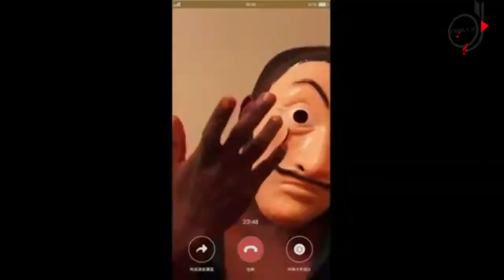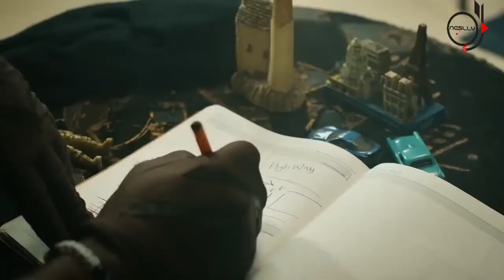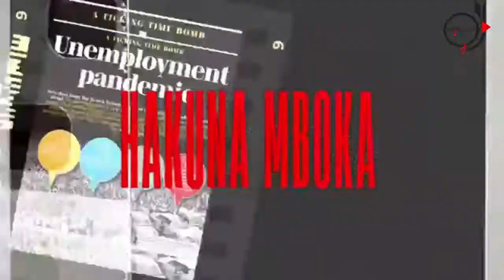CLUB BANGERS MIX - DJ NESLLY